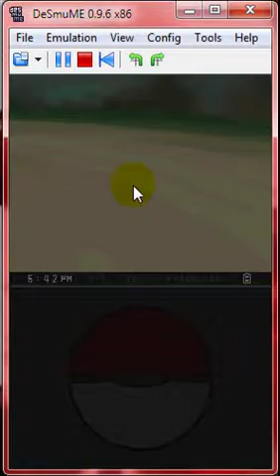PokemonWhite Walkthrough24~Beaten Bel and Fly Like a Rocketeer!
[FarEast Movement-Rocketeer(Free Wired)]